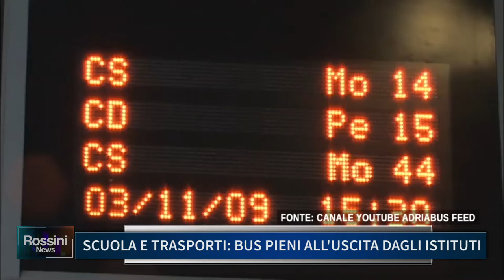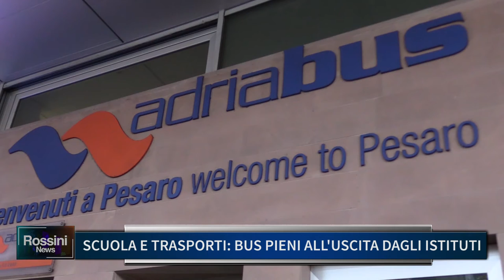SCUOLA E TRASPORTI, BUS PIENI ALL' USCITA DAGLI ISTITUTI